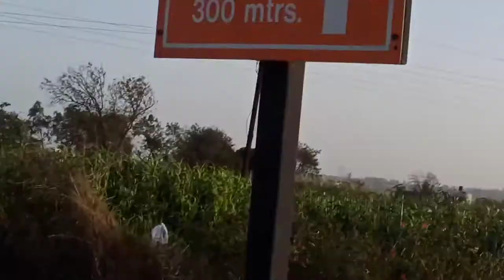असाच मोकर व्हिडिओ